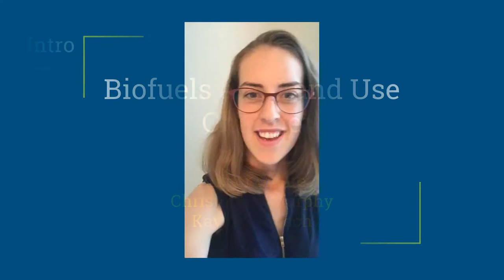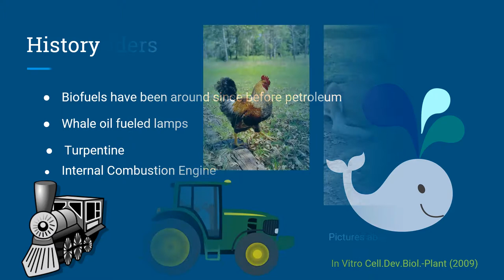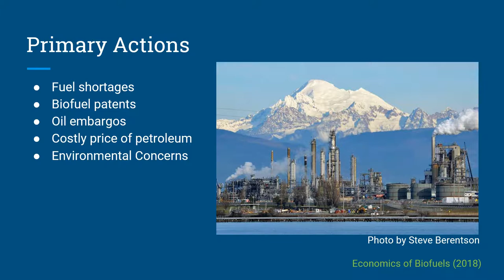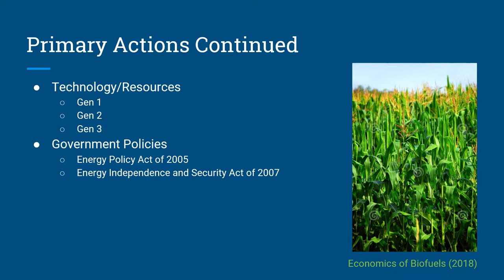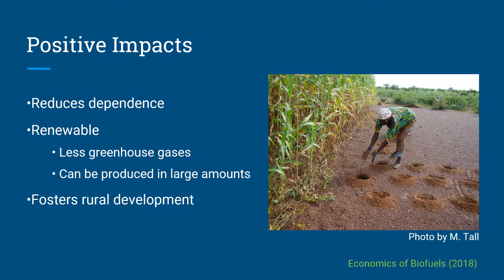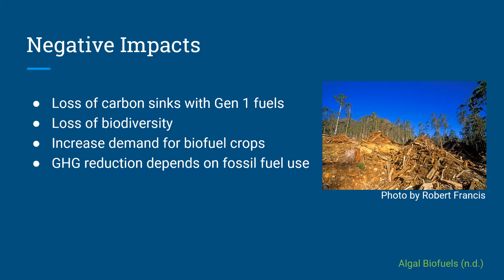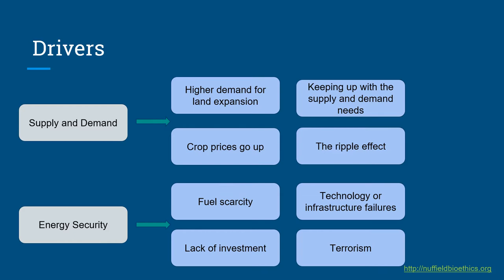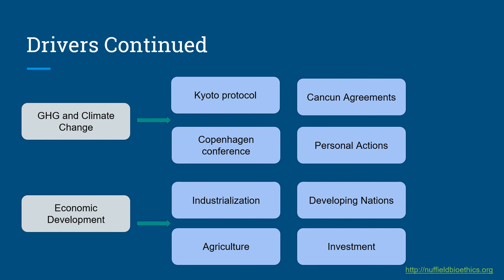Biofuels and Land Use Change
Created by Kayla Garbisch, Amber Moore, and Christopher Murphy for ASU SOS 110 Summer 2019